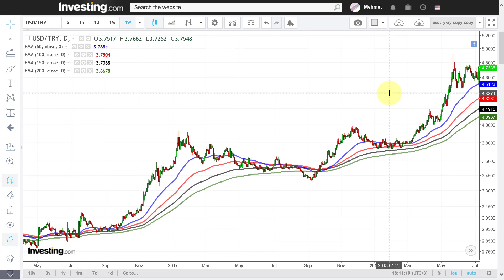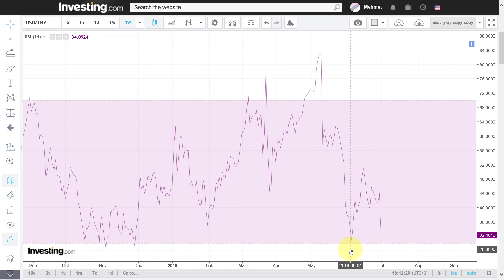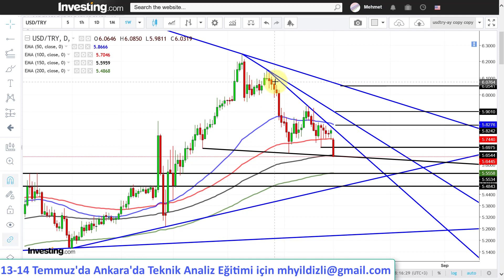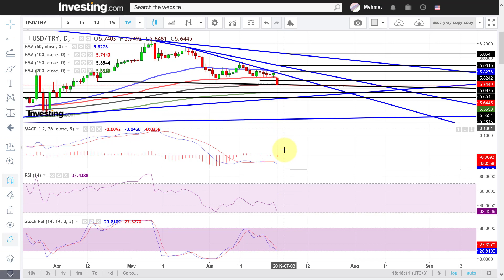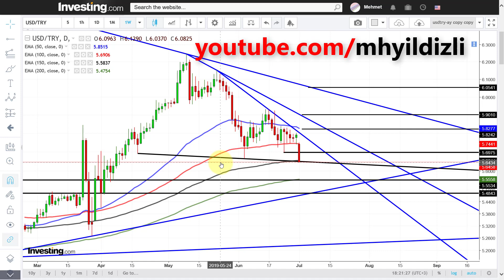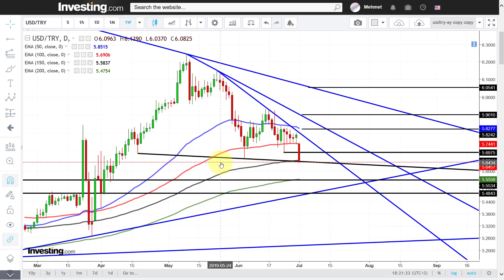DOLAR'DA ŞOK DÜŞÜŞ: HEDEFİ KAÇ TL?